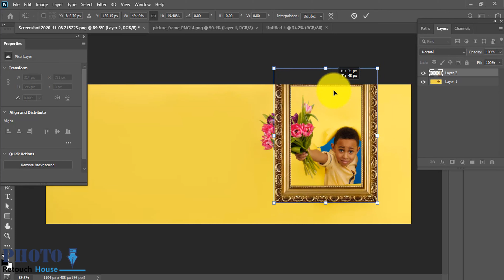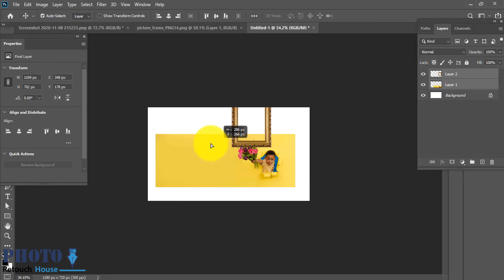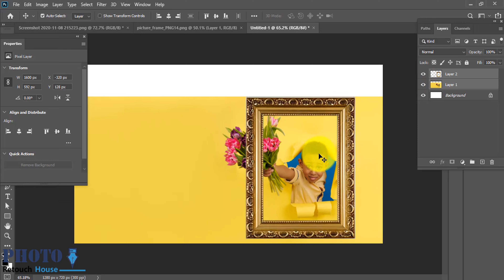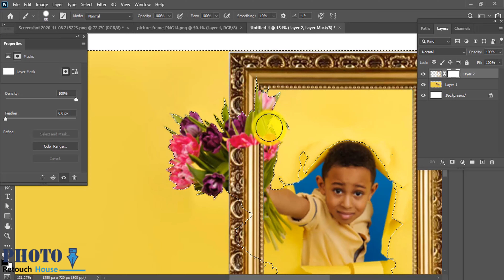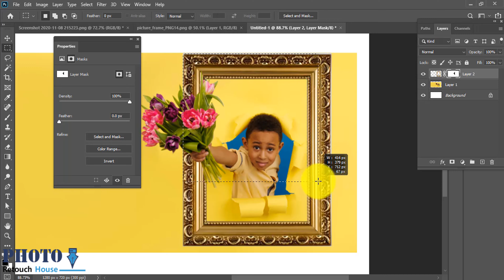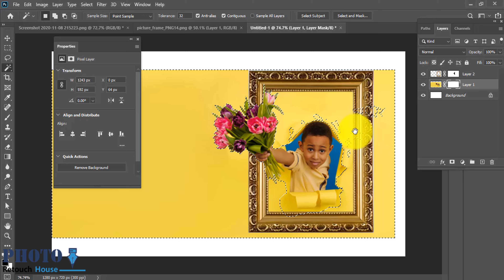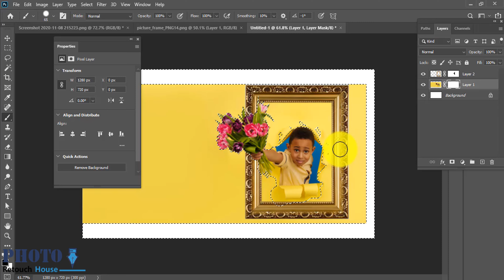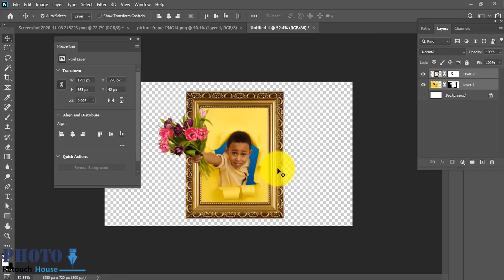Out of frame photoshop tutorial 2024 - photo manipulation for Beginners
Out of frame photoshop tutorial - photo manipulation for Beginners
In this Photoshop Effects tutorial, we're going to learn how to make it look as if the subject of a photo is popping right out of the image. Not only is it a great way to add interest to a sports photo, a wedding photo, product shot, or even a photo of your kids playing in the backyard, it also happens to be very easy to do, as we'll see.